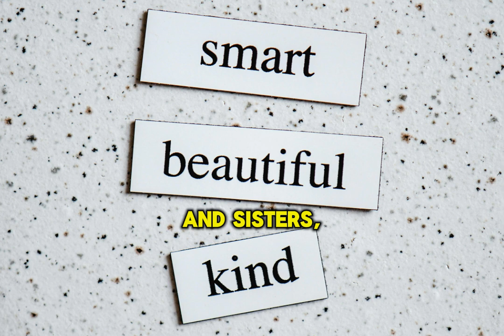Kind Churches | RDOF Daily Devotional | April 10,2024